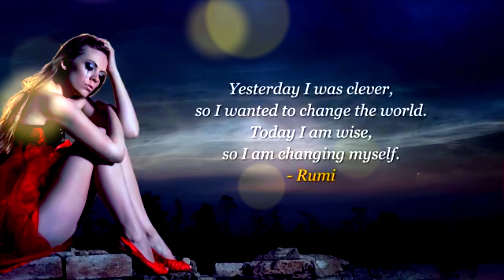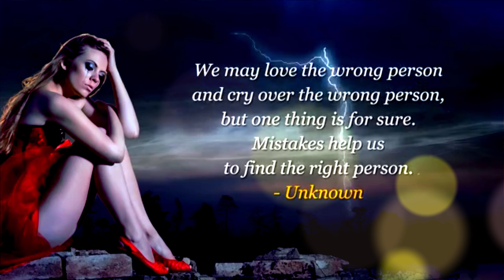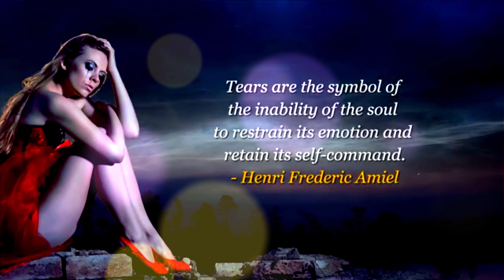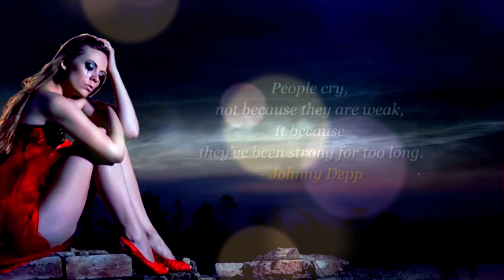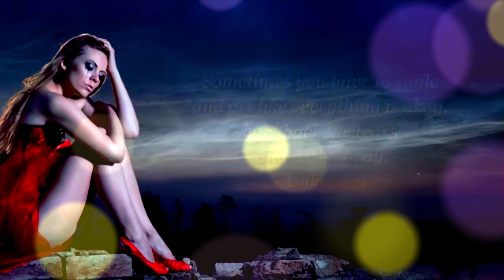Zindagi Bana Loon (High Quality 4K Heart Touching Songs)